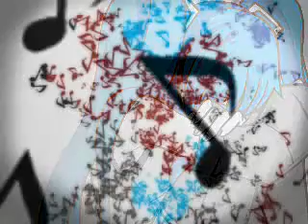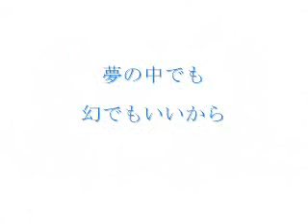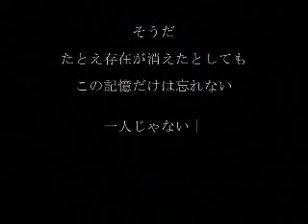Hatsune Miku The Disappearance of Hatsune Miku